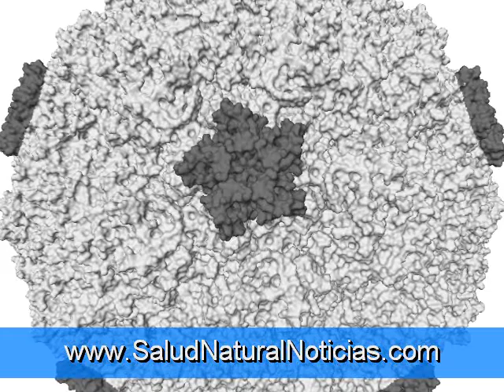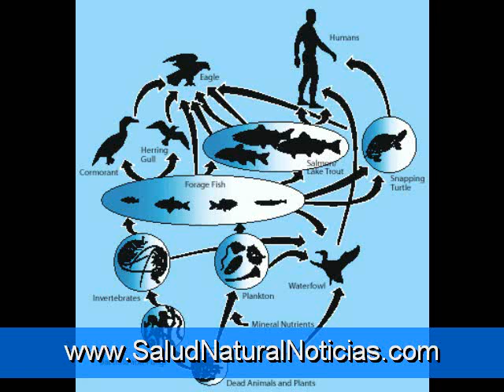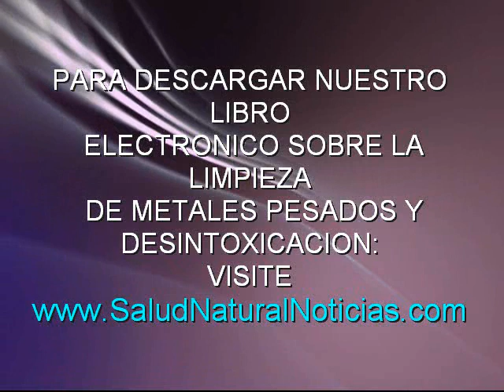Infecciones por hongos Parte Remedios Naturales 1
Qué son las infecciones por hongos?
Las infecciones por hongos representan la invasión de los tejidos por una o más especies de hongos. Van desde las condiciones superficiales, piel localizada en infecciones de los tejidos más profundos de los pulmones grave, la sangre (septicemia) o enfermedades sistémicas. Algunos hongos son oportunistas, mientras que otros son patógenos, causantes de la enfermedad si el sistema inmune es saludable o no.

Los hongos son uno de los cuatro grupos principales de microorganismos (bacterias, virus, parásitos y hongos). Los que existen en la naturaleza en una de dos formas: como las levaduras unicelulares o filamentosas ramificadas moldes (también puede ser deletreado como "moldes").

Algunos hongos son dimórficos - que cambia de una forma a otra en función de su entorno. Mientras que las levaduras no se puede ver a simple vista, el moho se puede ver como las manchas borrosas en la fruta madura o pan duro, como el moho en la ducha, cuarto de baño, y como setas que crecen sobre un tronco podrido. Hay más de 50.000 especies de hongos en el medio ambiente, pero menos de 200 especies están asociadas a enfermedades humanas. De éstos, sólo cerca de 20 a 25 especies son causas comunes de la infección.

La mayoría de las infecciones por hongos se producen porque la persona está expuesta a una fuente de hongos como las esporas en la superficie o en el aire, el suelo, o excrementos de aves. Por lo general, hay una ruptura o deficiencia en las defensas del sistema inmunológico del cuerpo y / o la persona que proporciona el "ambiente adecuado"para los hongos.

Cualquier persona puede tener una infección por hongos, pero ciertas poblaciones tienen un riesgo incrementado de infecciones por hongos y la recurrencia de las infecciones. Estos incluyen los receptores de trasplante de órganos, las personas que tienen VIH / SIDA, los que están en quimioterapia o supresores inmunes, y los que tienen una enfermedad subyacente como la diabetes o enfermedad pulmonar.